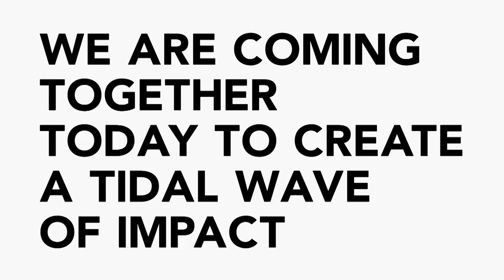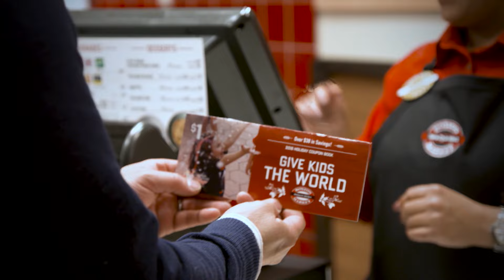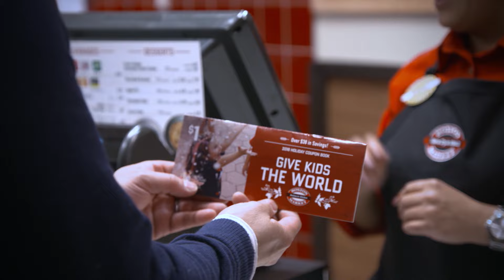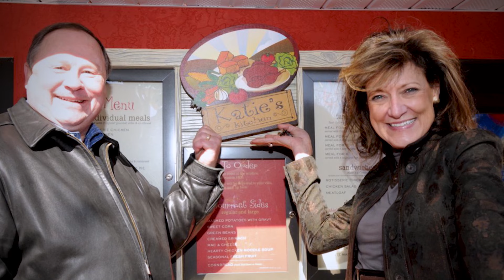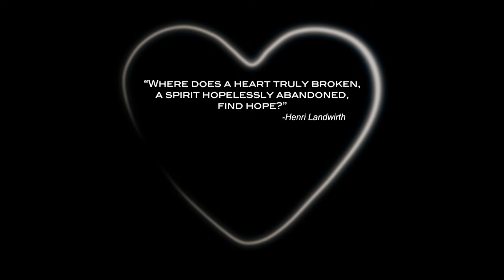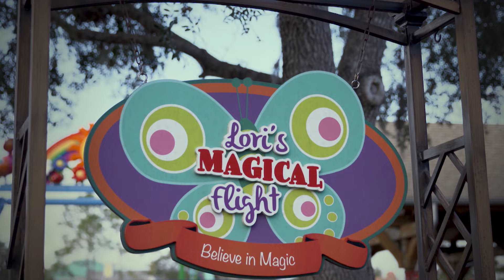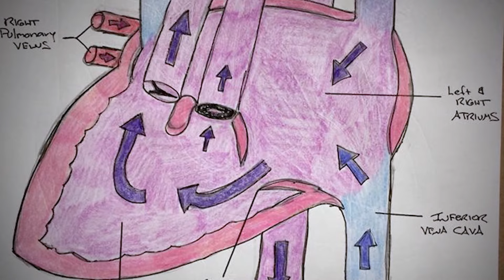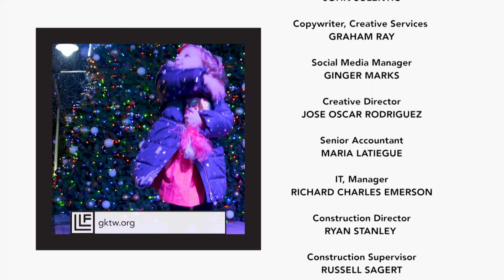Helping Children in Need | Part 1: The Miracle of Give Kids The World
Learn about Give Kids the World Village, a nonprofit Florida resort that provides free vacations to critically ill children and their families. Boston Market has helped support the Village’s mission for over a decade.

BLLF0008